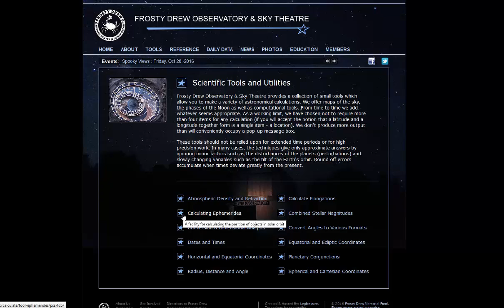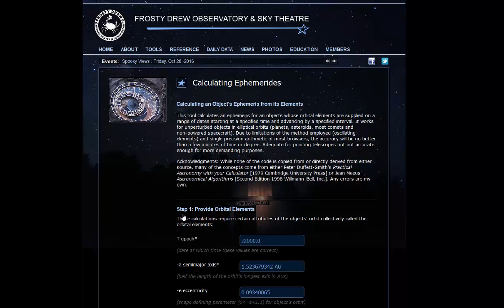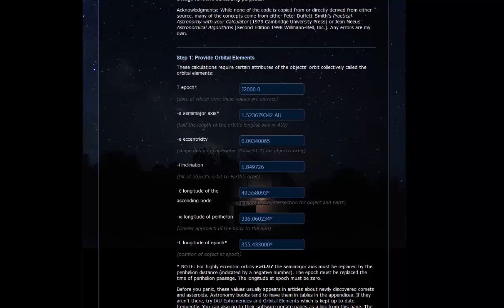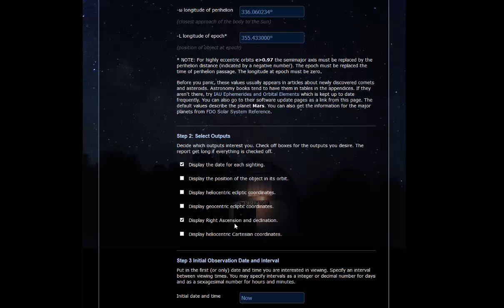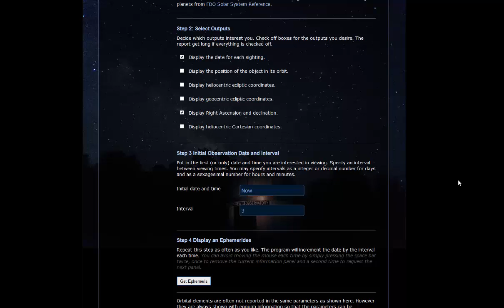Calculating Ephemerides Tutorial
This tutorial explains how to use the online resource at the Frosty Drew Observatory website.